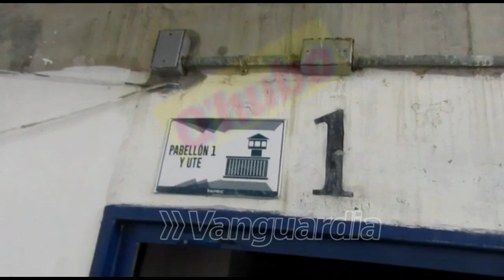Trasladaron al presidiario que envió mensajes amenazantes desde la cárcel de Girón | Vanguardia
Alias ‘Cofla’, identificado como Andrés Medina Ramírez, el presidiario de la cárcel de Palogordo, en Girón, quien se hizo conocido en las últimas horas por grabar un video grabado desde la cárcel donde advertía a directivos del Inpec que si no lo sacaban de ese penal "vamos a empezar un plan pistola"; fue trasladado de ese establecimiento carcelario.